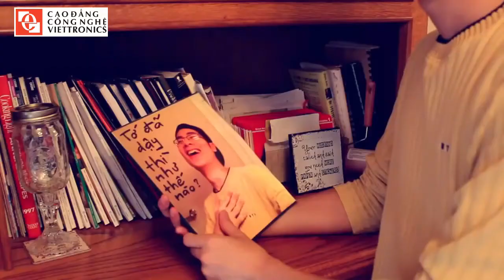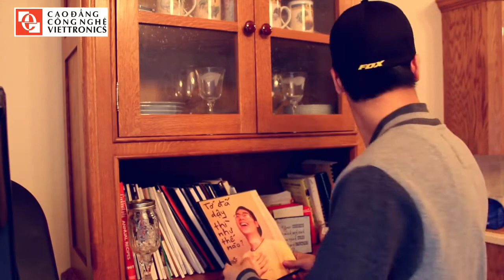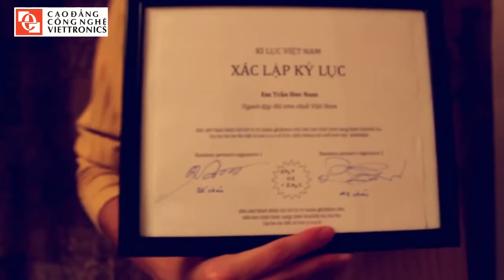Vlog 40: Bé Trần Đức Nam lập kỉ lục Parody